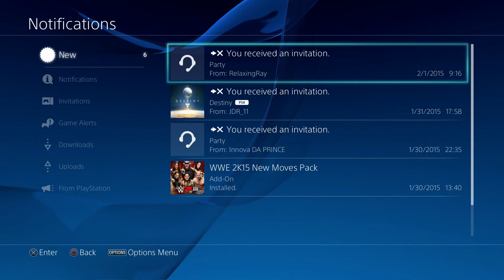Mad Now, Laugh Later - GTA Online/Heists Ep. 4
Leave some feedback on improvements I need to make on future videos. Let's get this video out there subs.
Also if you wanna collaborate on some gameplays on Xbox Live or Playstation Network then hit me up.
Gamertag: DGU Sephiroth
PSN: Grey_Fox83